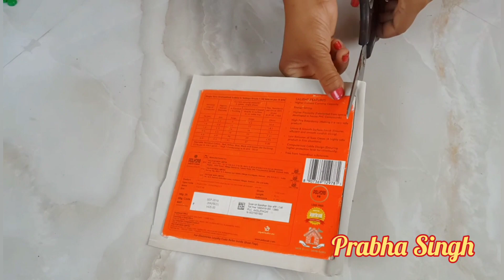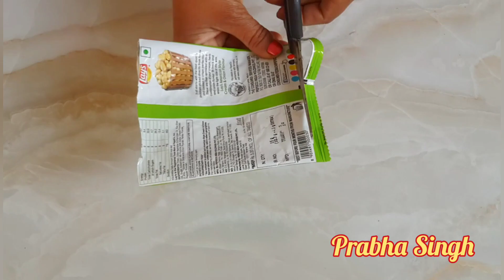3 easy wall hanging craft idea with waste materials. Diy. Home decor. Best out of waste.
3 easy wall hanging craft idea with waste materials. Diy Home decor. Best out of waste.